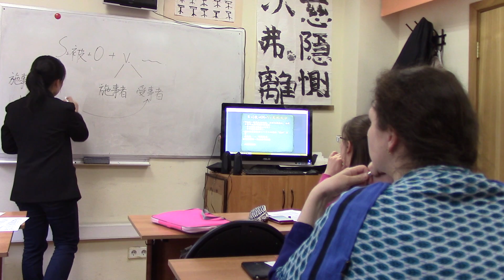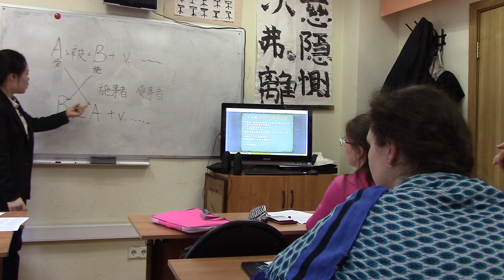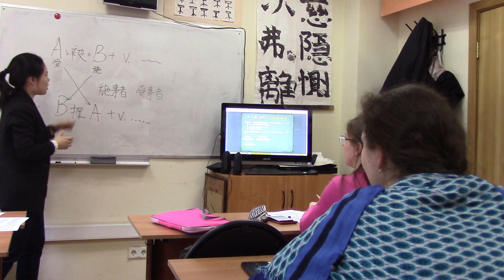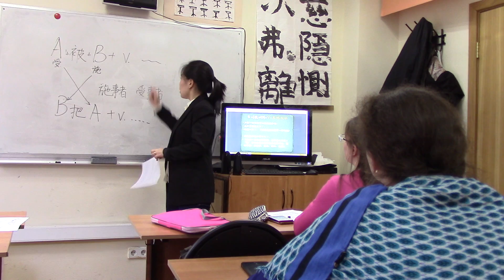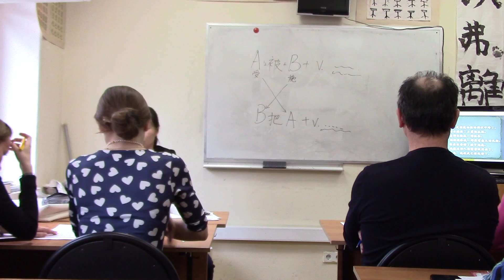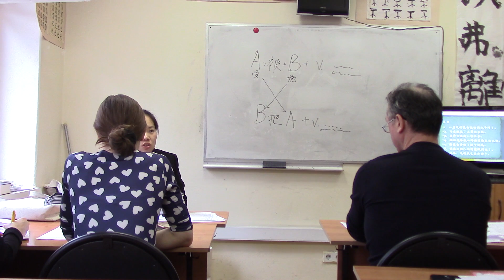22.04.16.Семинар для преподавателей. Часть 1